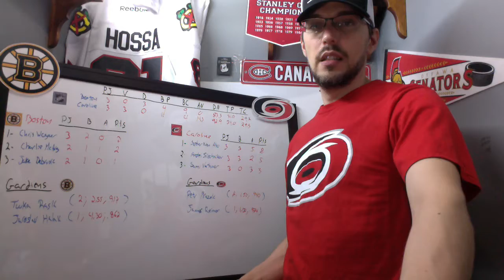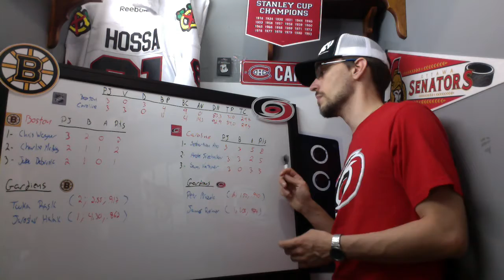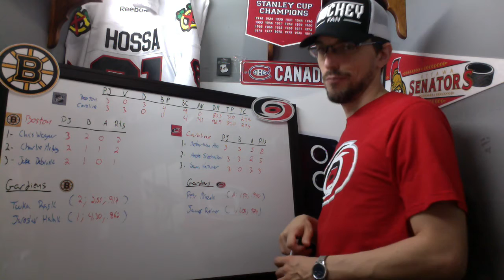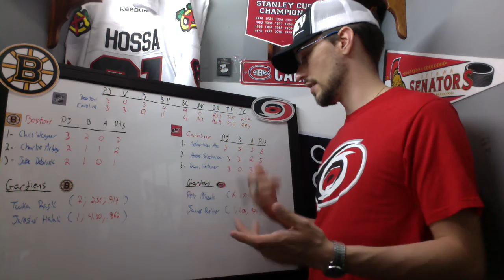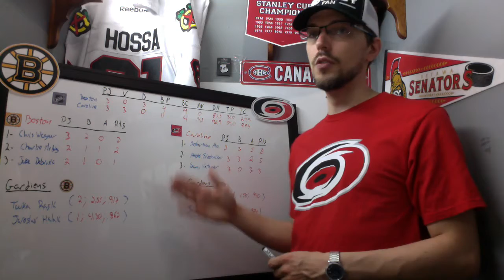Ronde 1: BOSTON VS CAROLINE... Caroline en 5!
NB: Caroline en 5, pas en 4. J'étais encore ne mode 3 de 5 désolé.
J'y vais de ma prédiction pour cette première ronde des séries LNH 2020, pour la série qui opposera Boston à la Caroline j'opte pour: La Caroline en 5.